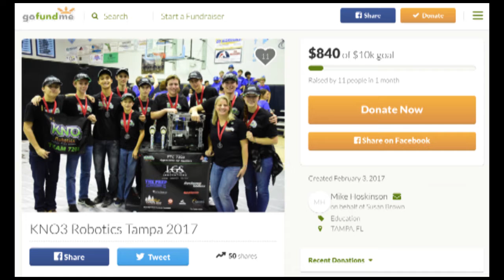KNO3 Robotics Team Heads to Super Regionals